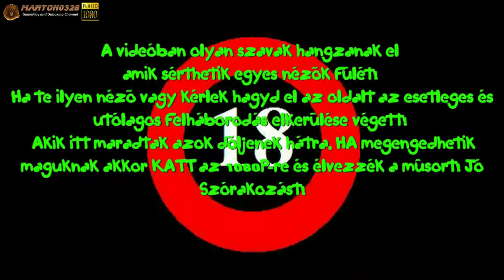MC HardCore a Zombi Horda 13.rész | HD | MiC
Újra jobb mikrofon minőség!!